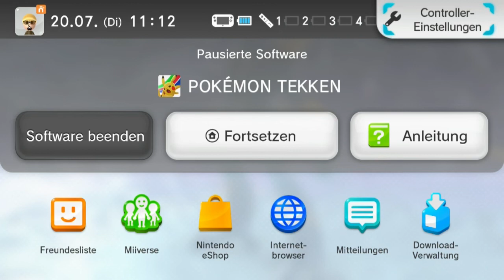Schatten-Mewtwu ist unbesiegbar?: Pokemon Tekken #4